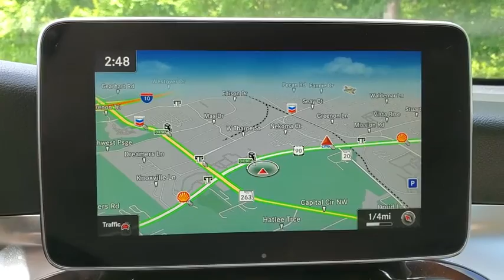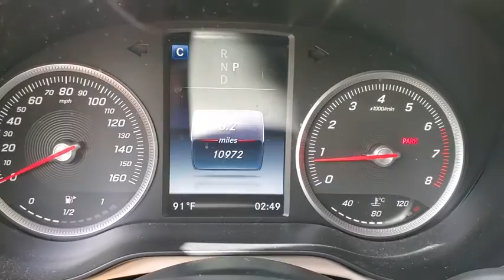2017 MERCEDES-BENZ GLC-Class Tallahassee, Panama City, Marianna, Valdosta, GA, Midway, FL HF238759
Used 2017 MERCEDES-BENZ GLC-Class available in Tallahassee, Florida at Capital BMW. Servicing the Panama City, Marianna, Valdosta, GA, Midway, FL area.

Capital BMW
3701 W. Tennessee St